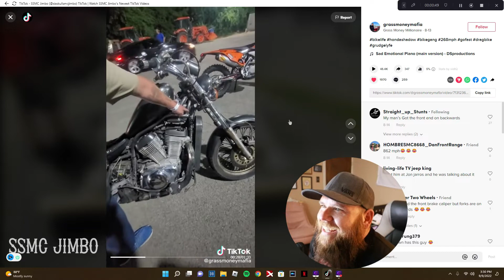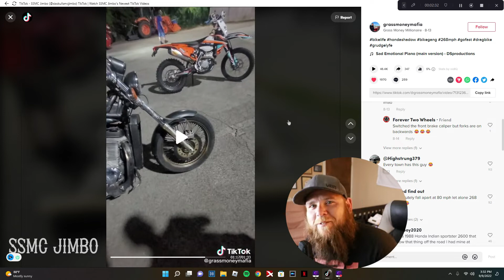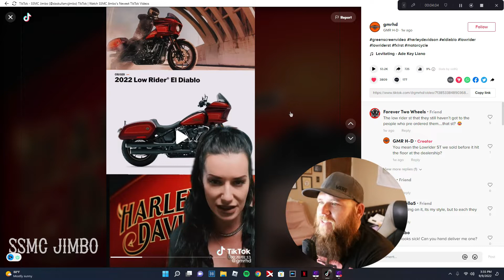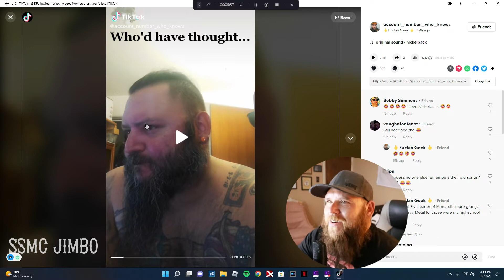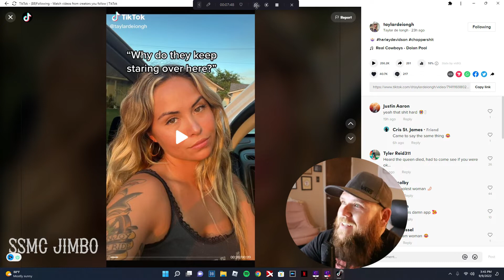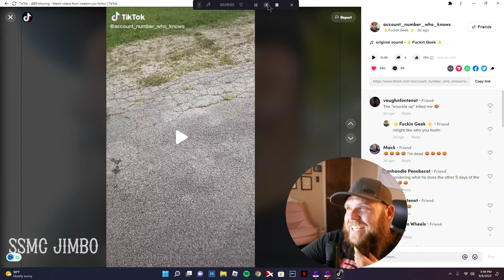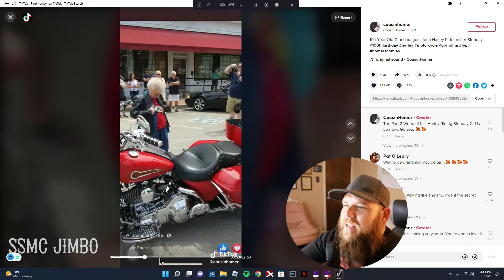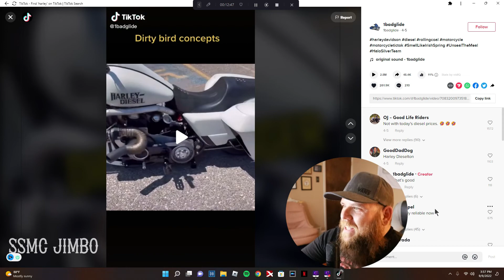Moto Reactions w/SSMC Jimbo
💠Best Jewlery Ever! Clocks and Colours. Code:JIMBO20
🕶Best Underhelmet Sunglasses - Flying Eyes Optics. Code:SSMCJIMBO
☢In need of a tactical belt? Code:JAMES10
☢Take care of your body with MyCarpe.

Moto Reactions!
Join me as I browse Tiktok and react to some bikertok videos!